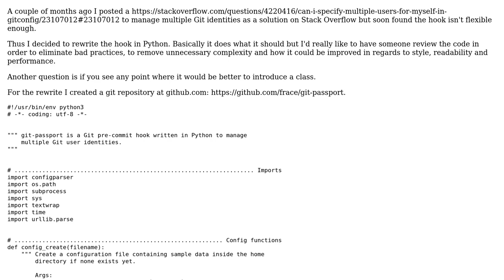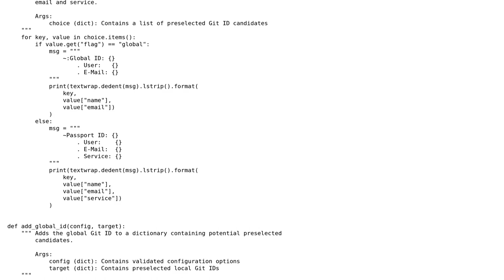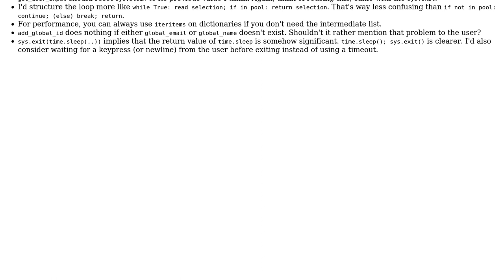Python-based Git pre-commit hook to manage multiple users/Git identities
With thanks & praise to God, and with thanks to the many people who have made this project possible! You are responsible for your own actions.